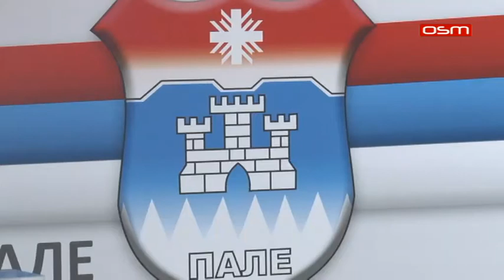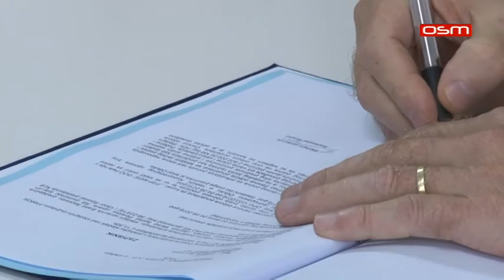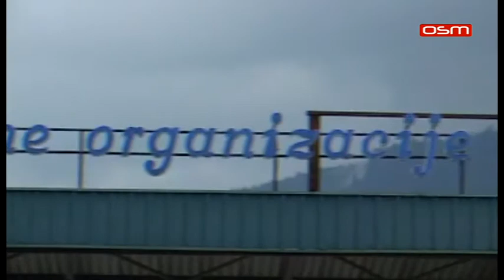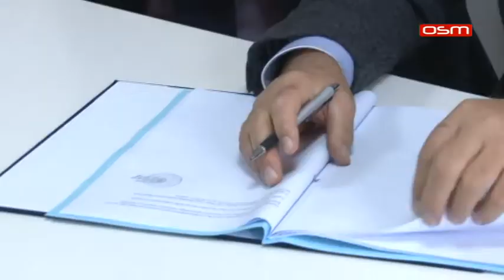UGOVOR O KUPOVINI FAMOSA 30 11 2017